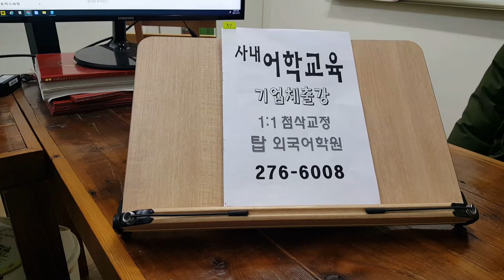위탁교육 기업체 출강 전주 토익 스피킹 오픽 기관연수교육 성인어학원 211216